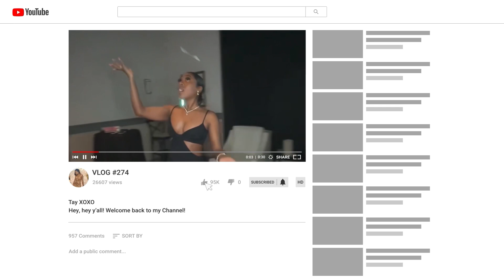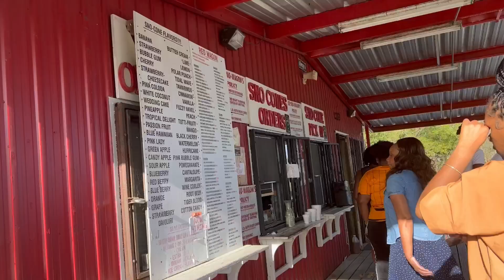WHY ME?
Pressure · Mercedes Letterman

Pressure

Parental warning
Explicit lyrics